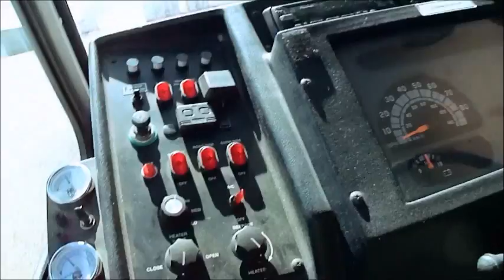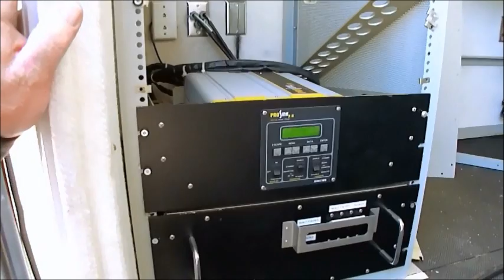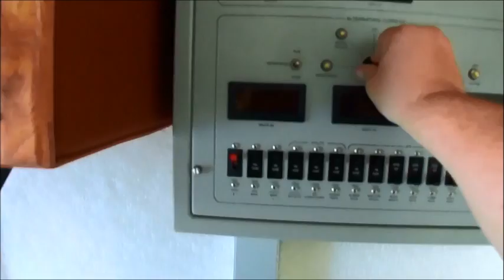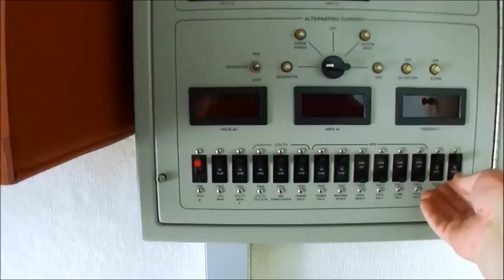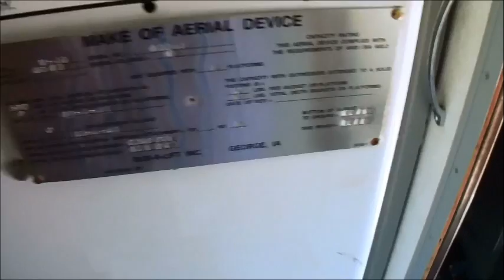1997 Chevrolet P30 by Crown FBI Surveillance Van Walkaround